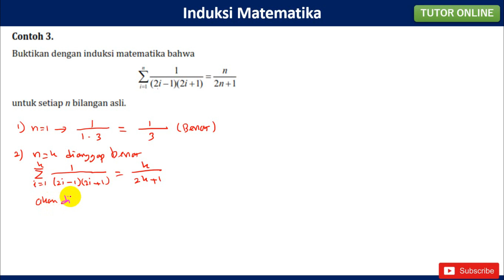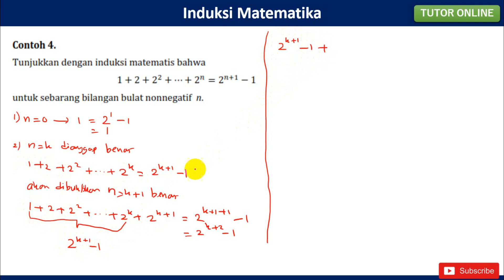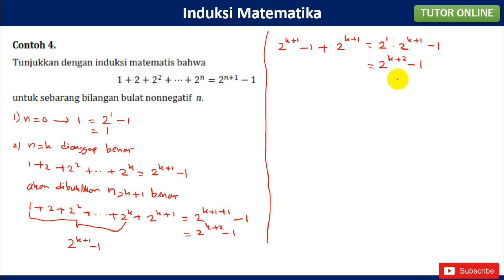Pembuktian Induksi Matematika Part 2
Semoga bermanfaat 🙏 Matematika Wajib Kelas XI

Semoga bermanfaat 🙏